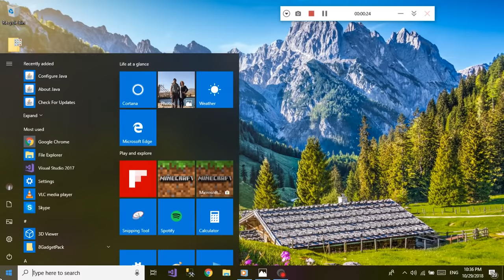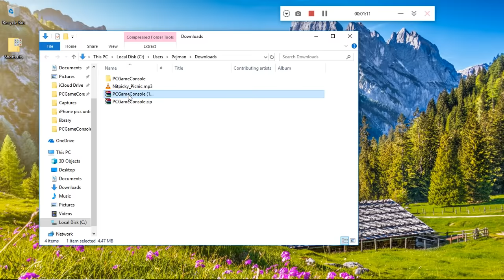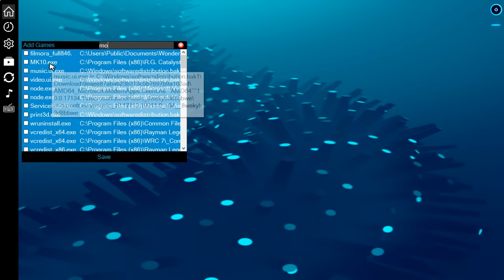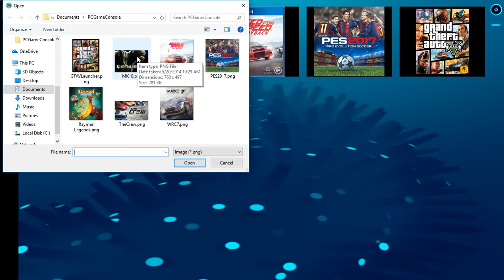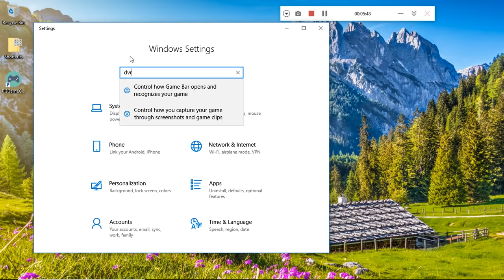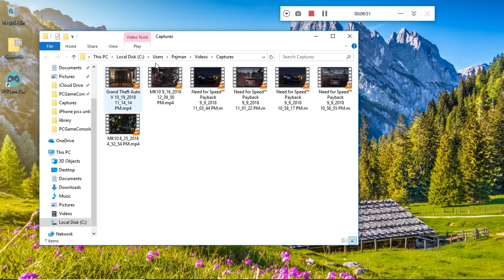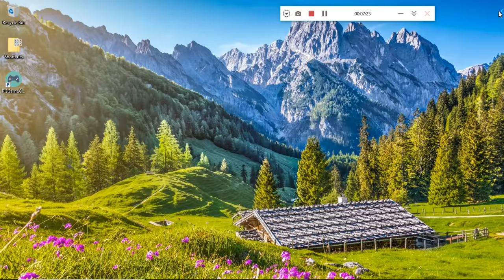PCGameConsole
Enhance your PC gaming experience, and transform your PC into a gaming console.
Press the Gamepad ‘Left Joystick Center’ button or mouse left-click on the game cover art to start the game. You can also use your Gamepad to navigate in Windows (Left stick) and it supports left-click (Left Joystick Center), right-click (Right Joystick Center), and horizontal and vertical scrolls (Right stick). Press 'Start' on your Gamepad to run the application, and press 'Start' again to minimize or maximize it. Press 'Start' + 'Select' to record the game while you are playing it. You can use your PC, mouse, and keyboard for free using this software accompanied by a wireless/wired Gamepad or Controller or VGamepad. Any feedback is helpful.